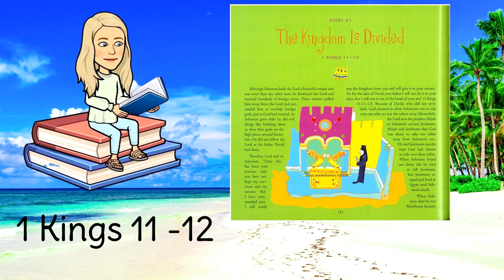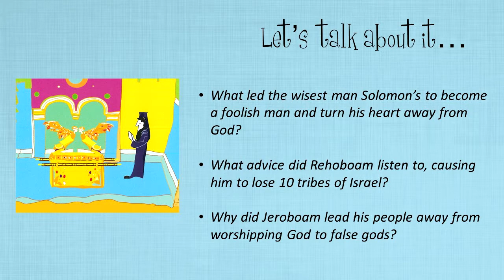Digital Experience 8 - November 2020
King Solomon did not always obey God’s law.  This Sunday we will read about the consequences of Solomon’s disobedience.  Gather the family, “The Kingdom is Divided” Bible Story Card and your Colour and Chat books and enjoy some time in God’s Word together.